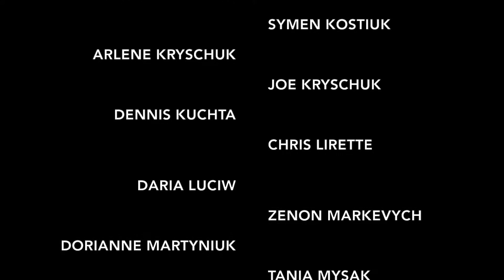Viter as Community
Viter Ukrainian Folk Choir, Edmonton. Video project of MLCS 632, U of Alberta.